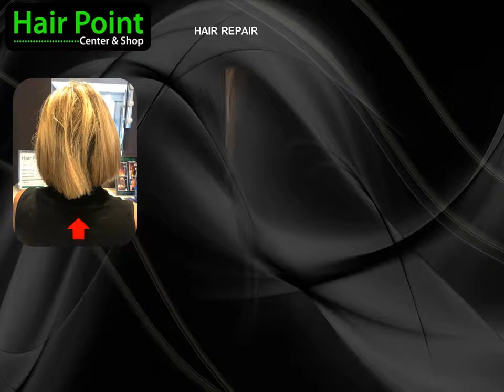CAPELLI DANNEGGIATI HAIR REPAIR CAPELLI DA CORTI A LUNGHI CAMBIO LOOK CAPELLI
HAIR POINT Center & Shop

VIA IL GELO... VOGLIA DI SOLE !
ANTICIPO DI PRIMAVERA CON I NUOVI LOOK EFFECT "SHINE GOLD BLONDE"

TOTAL EXTENSION 50 CM A SOLI € 189,00 ANZICHE' € 325,00

TOTAL EXTENSION 60 CM A SOLI € 250,00 ANZICHE' € 425,00

INCLUSO APPLICAZIONE, TAGLIO, PIEGA STYLING E LOOK EFFECT

PROMOZIONE VALIDA PER ESECUZIONE
ENTRO L' 11 FEBBRAIO 2019

HAIR POINT Center & Shop .- VIALE V.VENETO 39A CATANIA

Hair Point Center MALTA - TIGNE' STREET, 53 - SLIEMA
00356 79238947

Manager Patrizia Giugno PattyJune Giugno
Art Director Glenda Finocchiaro